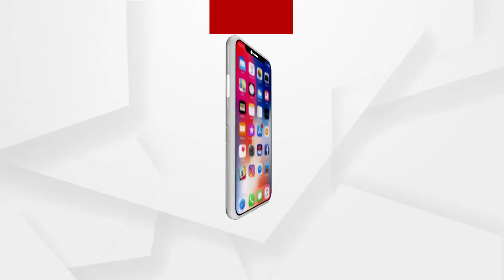Panel discussion: କୃଷକଙ୍କ ଲଢେଇ